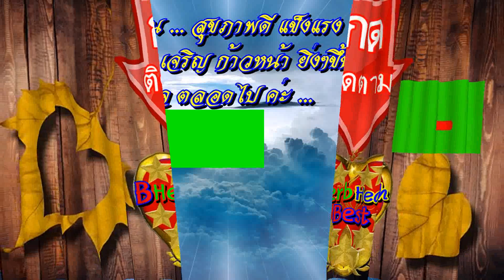รีบทำ พรุ่งนี้เลย 5 สิ่ง ใส่บาตร ทำสังฆทาน แก้กรรม เงินขาดมือ เสริมบารมี หนี้สินหมด เงินใช้ไม่ขาดมือ